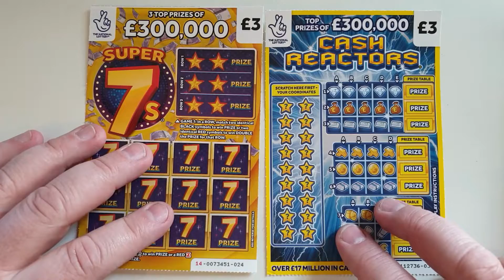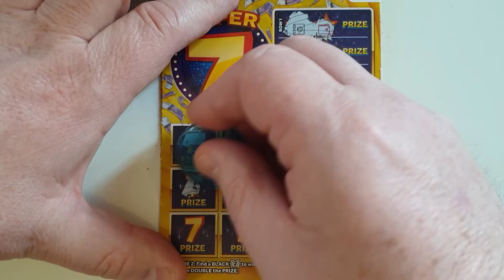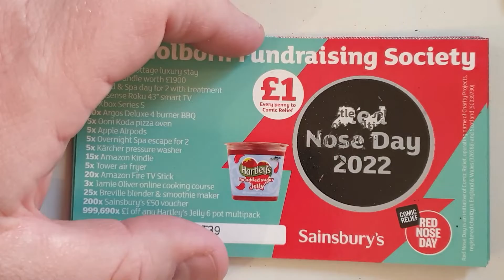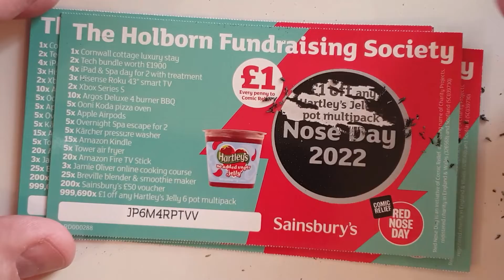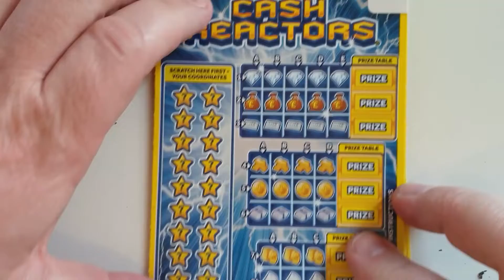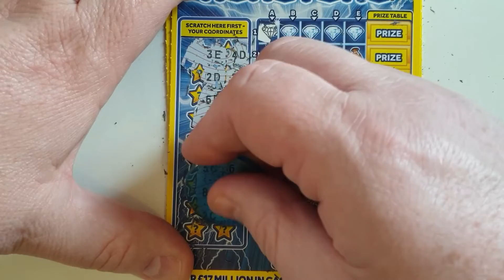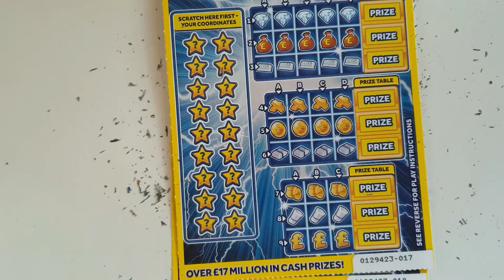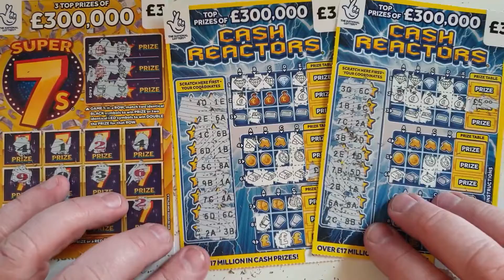12 new scratch cards to enjoy this Evening. £36 of the £3 Super 7s and Cash Reactors scratch tickets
£36 of the new £3 Super 7s scratch cards and Cash Reactors. That's 12 cards in total for you to enjoy this Evening.